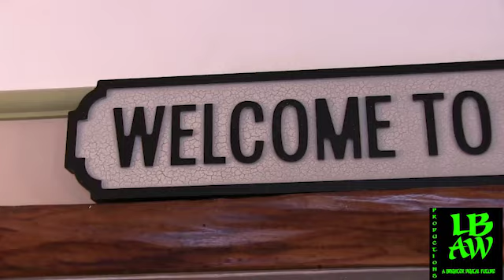The Old Lockhouse Promotional Video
Promotional Advert Made for the Old Lockhouse in Newark on Trent as Part of my Media Course at Newark College